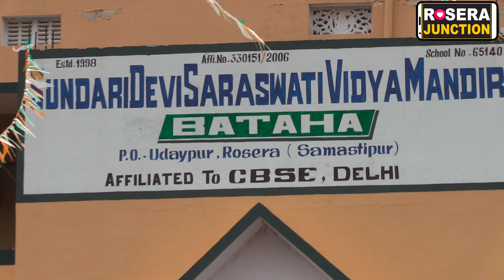नारी शक्ति महान...